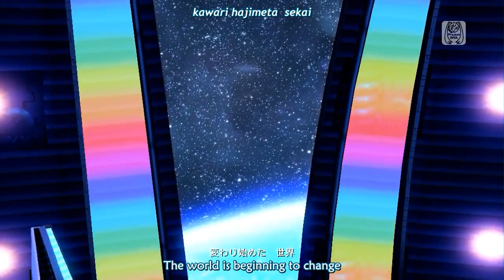Dreamy Theater extend - melody... (English/Romaji subs)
melody...
by mikuru396 feat. 初音ミク (Hatsune Miku)

Module: フェイ・イェン スタイル (Fei-Yen Style)
初音ミク -Project DIVA- ドリーミーシアター extend
(Hatsune Miku: Project DIVA Dreamy Theater extend)